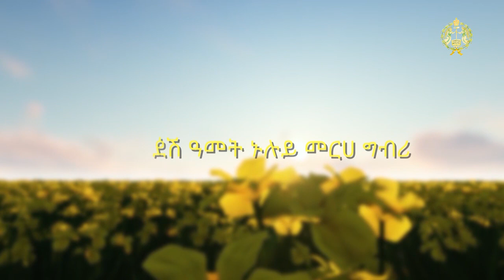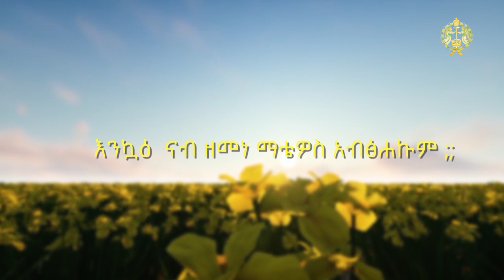EOTC TV // ፍሉይ ምድላው ሓዱሽ ዓመት ምስ ገዳማውያን አቦታት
ሓዱሽ ዓመት  ምስ ገዳማውያን አቦታት